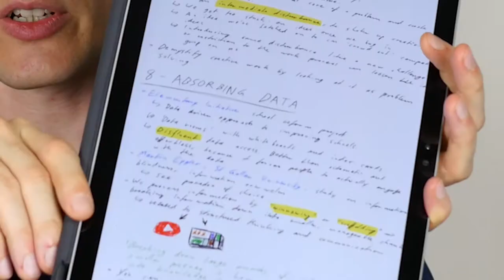Smarter, Faster, Better by Charles Duhigg - Book Review and Warning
I got the kindle version of this book

Quick book review of Smarter, Faster, Better - a productivity book that covers many topics and probably isn't what you'd expect it to be.